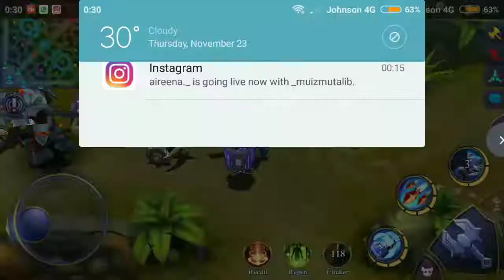Mobile Legends Johnson driving circling enemy base